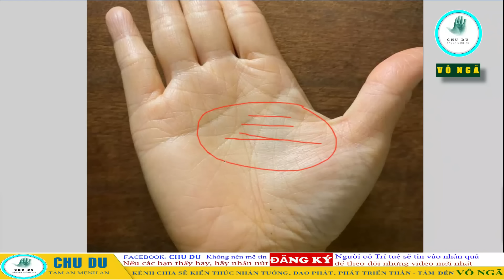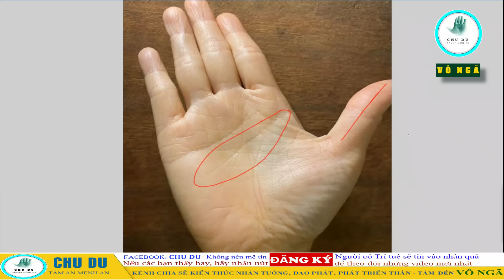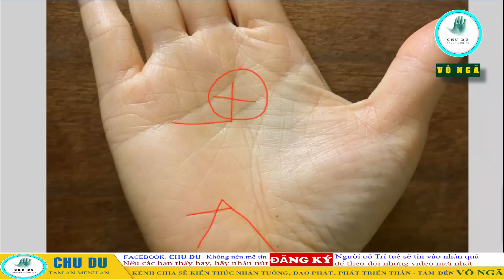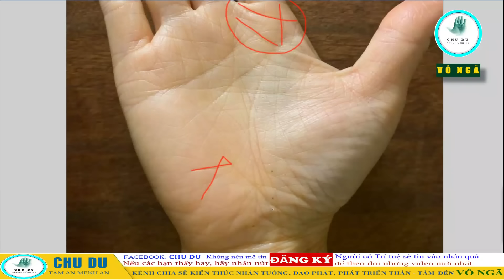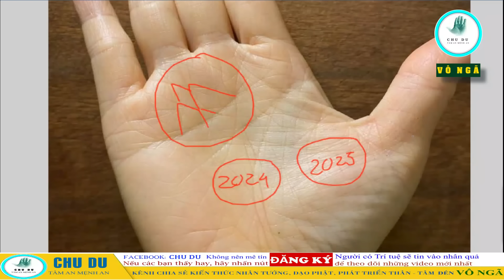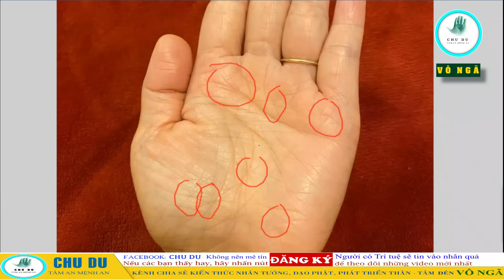Biểu hiện bạn sẽ hưởng đầy phúc báu khi sắp về già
▶ Nếu các bạn thấy video hữu ích thì có thể Ủng hộ Chu Du
▶ Tất cả các tướng đều là giả. Thật tướng chính là vô tướng.
▶ Xem mà không xem, không xem cũng như xem. VÔ NGÃ